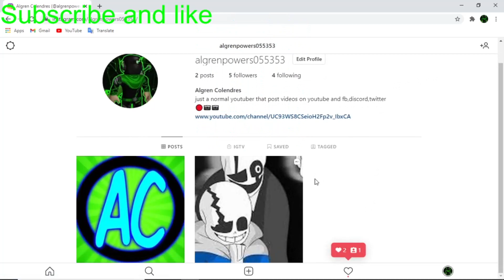Thriller Video 2021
hope you enjoyed the thriller